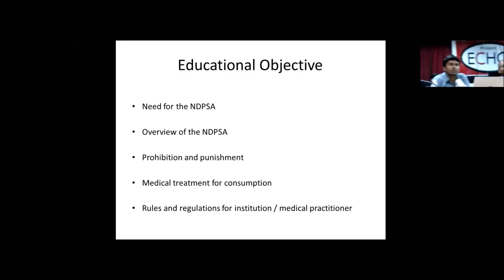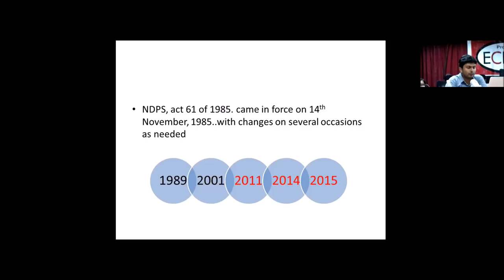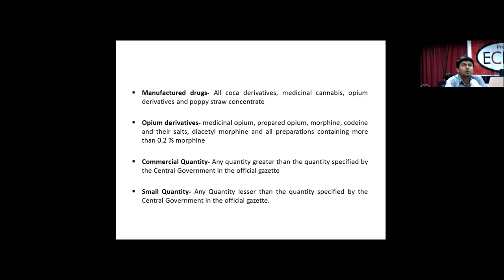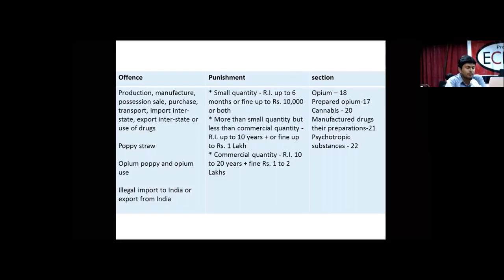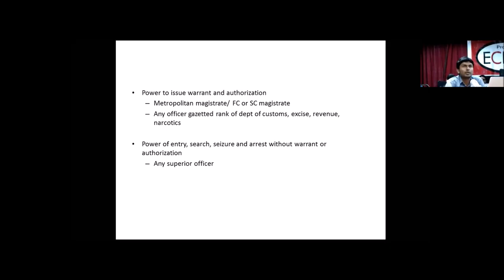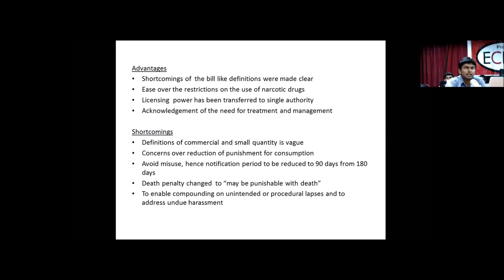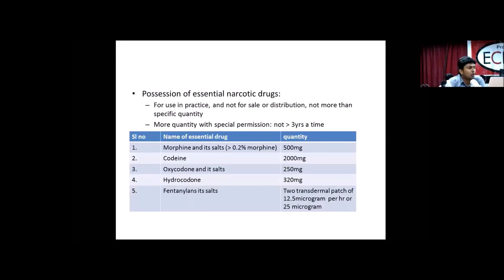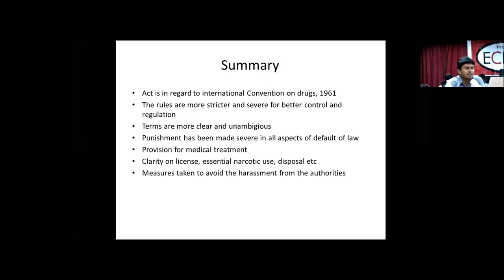Narcotic Drugs and Psychotropic SubstancesNDPS by Dr Veerappa Patil